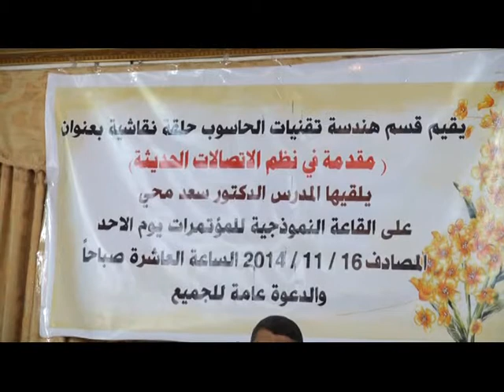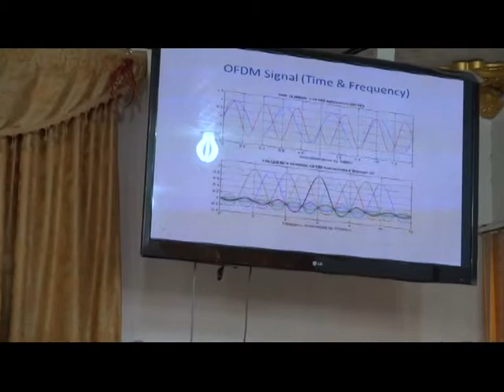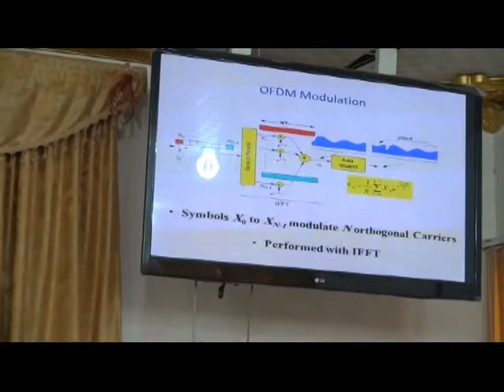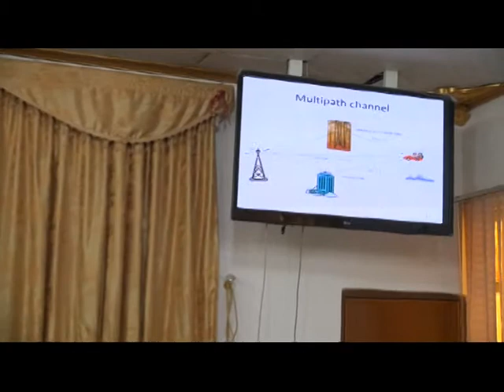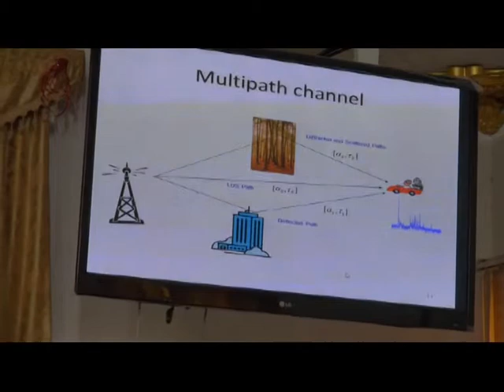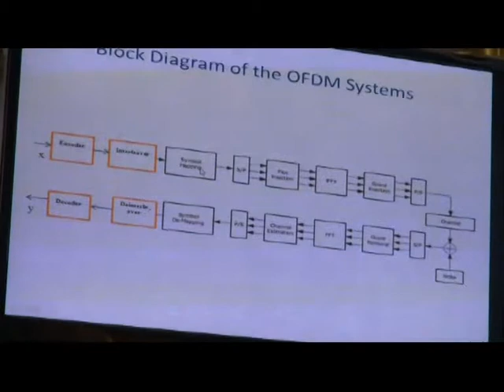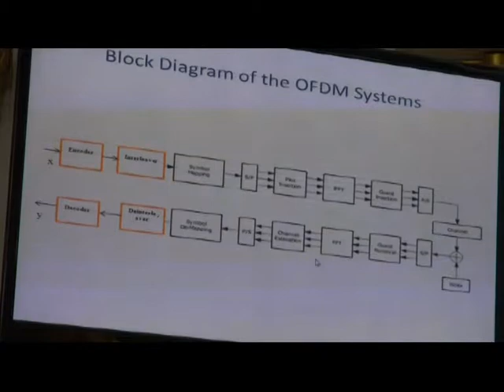حلقة نقاشية : مقدمة في نظم الاتصالات الحديثة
القسم : هندسة حاسبات
المدرس الدكتور سعد محي